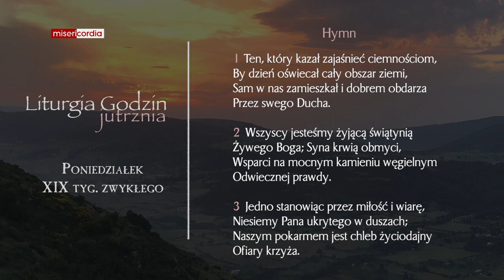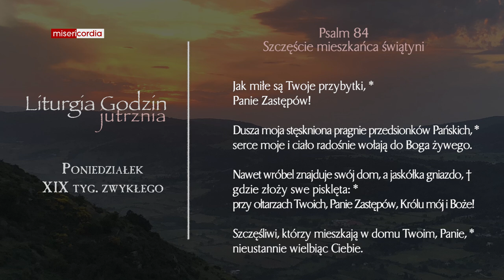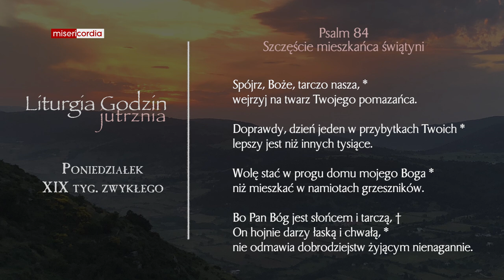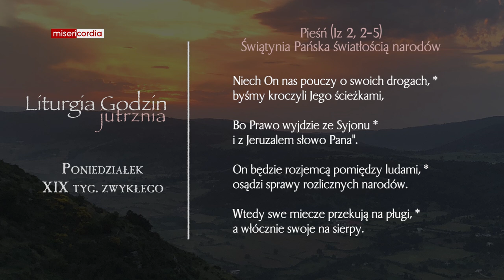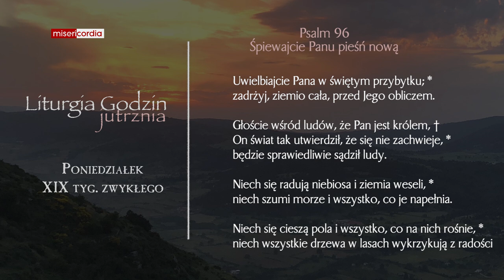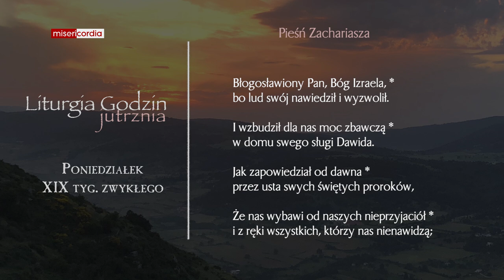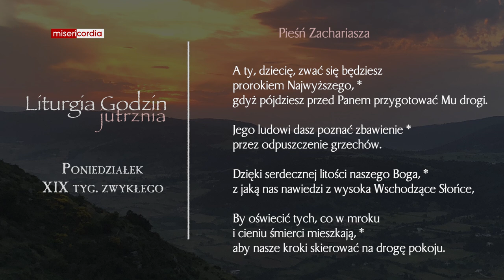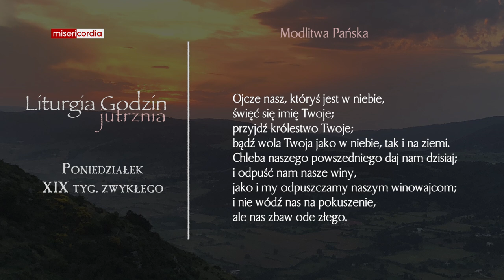Liturgia Godzin | Jutrznia | Poniedziałek, XIX tyg. zwykłego